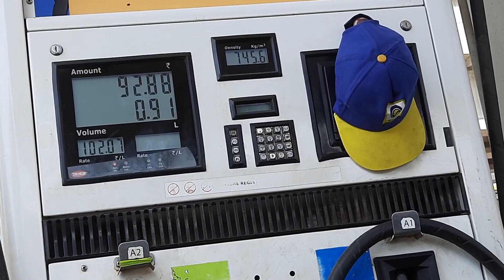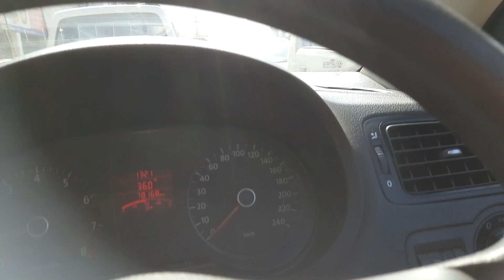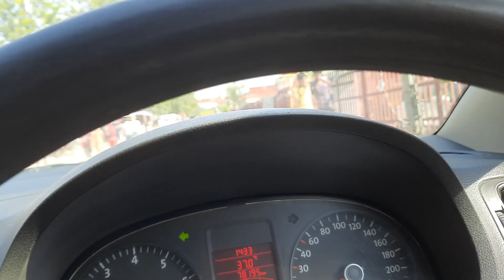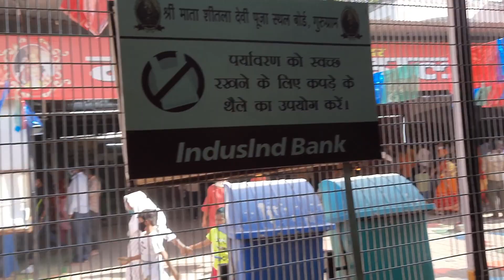नवरात्रि में एतिहासिक शीतला माता मंदिर के दर्शन हुए 🙏 | Sheetla Mata Mandir, Gurugram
Hello everyone!!

In this vlog , we visited to SHEETLA MATA MANDIR , GURUGRAM . It was a peaceful and spiritual experience being there .

Sheetla Mata Temple is an ancient temple dedicated to the Mata Sheetla Devi, wife of Guru Dronacharya who was the teacher of the Pandavas and Kauravas according to an Indian epic Mahabharata. The temple is located on Sheetla Mata Road in Gurugram (earlier known as Gurgaon) city of Gurugram district in the state of Haryana in India.

The shrine is very famous and is visited by large number of people during Navaratras and other festivals.